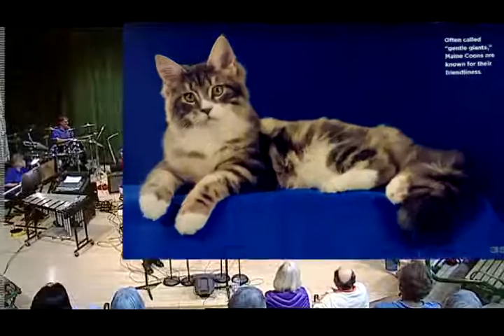The Maine Coon Cat Waltz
A tribute to the gentle giants of the feline world, The Maine Coon Cat Waltz, composed by ACFA member Glen Newton, suggests the grace and friendliness of this breed